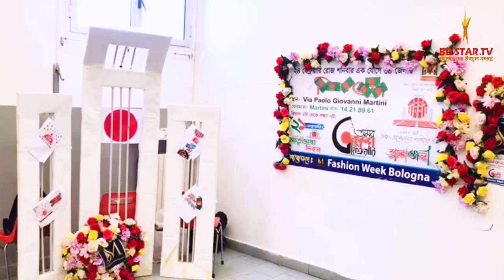ফ্যাশন উইক বলোনীয়া ফেসবুক পেইজ পরিবারের উদ্যোগে...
ফ্যাশন উইক বলোনীয়া ফেসবুক পেইজ পরিবারের উদ্যোগে ইতালির বলোনীয়ায় একুশে ফেব্রুয়ারি এবং একুশের আড্ডা অনুষ্ঠিত  ।

রিপোর্ট- মনজুর আলম ইতালি বলোনীয়া প্রতিনিধি।

সাংবাদিক হিসেবে যোগ দিন- [দেশ ও প্রবাসী রিপোর্টার]

latest news
top news
exclusive new
live news
Special hot news
Political news
National news
Breaking News
Update news
today talshow
Talkshow Live
সরাসারি খবর
সরাসরি লাইভ নিউজ
আজকের সংবাদ
সর্বশেষ সংবাদ নিউজ